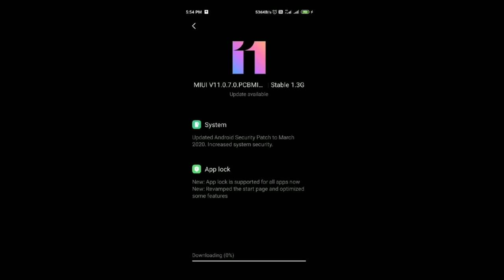Redmi 6A Miui 11.0.7.0 Update Rollout || Redmi 6A March 2020 Update